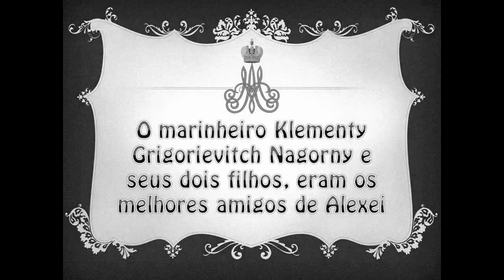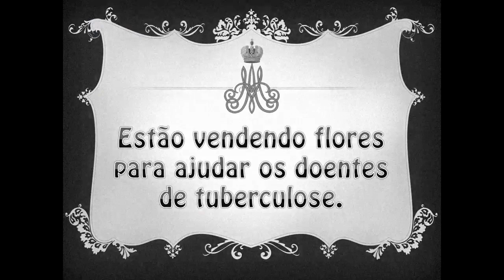Filmes raros do Príncipe Alexei Nikolaevich Romanov - Rare films of Prince Alexey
Alexei Nikolaevich Romanov. Nasceu em 30 de julho (12 de agosto) de 1904 em Peterhof - morto em 17 de julho de 1918 em Yekaterinburg. O único filho de Nicolau II e Alexandra Feodorovna. Canonizado pela Igreja Ortodoxa Russa como um portador da paixão (comemorado em 4 de julho, calendário juliano).
Alexey Nikolaevich nasceu com 1 hora e 15 minutos. tarde. Ele era um filho muito esperado na família real, antes disso, nasceram quatro filhas. Foi nomeado Alexei em homenagem a Santo Alexei de Moscou.
Através de sua mãe, Alexei herdou a hemofilia, que era carregada por algumas das filhas e netas da Rainha Vitória da Inglaterra. A doença da hemofilia tornou-se evidente no czarevich já em setembro de 1904, quando um bebê, com menos de dois meses de idade, começou a sangrar muito no umbigo.
A aparência de Alexei combinava o melhor de seu pai e sua mãe. De acordo com as memórias de seus contemporâneos, Alexei era um menino bonito com um rosto limpo e aberto. Ele estava magro demais, por causa de sua doença.
 O caráter do menino era dócil, ele adorava seus pais e irmãs, e eles, por sua vez, adoravam o jovem tzarevich, especialmente a grã-duquesa Maria. Alexei pôde estudar, como suas irmãs, ele fez progressos no aprendizado de idiomas. O herdeiro do tzarevich Alexei Nikolaevich era inteligente, observador, receptivo, afetuoso, alegre. Ele era preguiçoso e particularmente não gostava de livros. Ele combinou as características de um pai e de uma mãe: ele herdou a simplicidade de seu pai.
Seu professor Bitner dizia: "Ele tinha uma grande vontade e nunca se submeteria a nenhuma mulher." Ele era muito disciplinado, reservado e muito paciente. A doença deixou sua marca nele e desenvolveu esses traços. Ele não gostava da etiqueta da corte, gostava de estar com os soldados e aprendia a língua deles. Sua austeridade nos gastos lembrava sua mãe: não gostava de gastar seu dinheiro e colecionava várias coisas abandonadas: pregos, papel chumbo, cordas, etc.